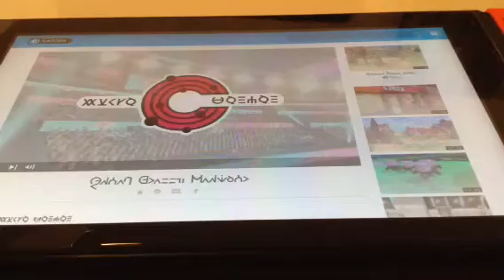Pokémon épée 🗡🔷01 le Pokémon mystère 1/?